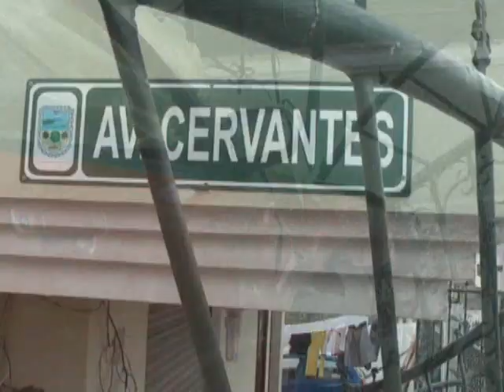NUEVO ACCIDENTE EN AMBATO